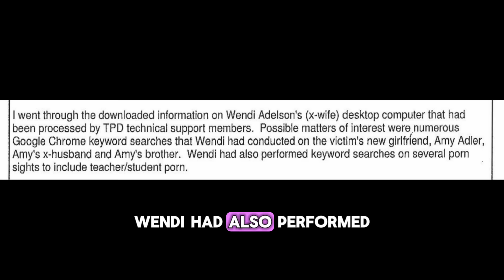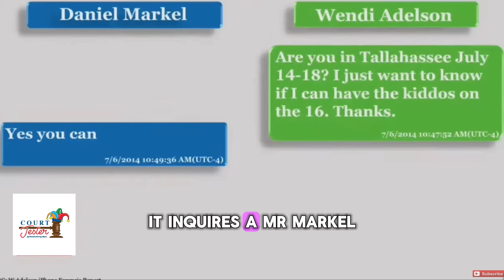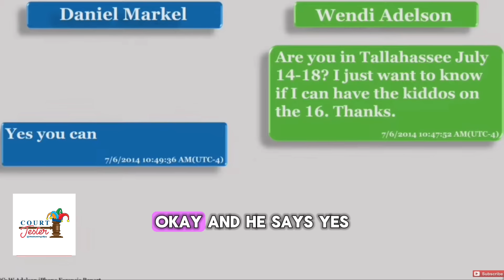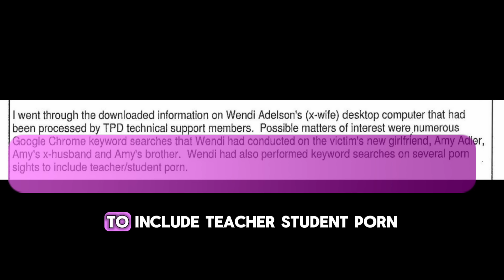W.E.N.D.I ADELSON - WICKED EX NURTURING DEADLY INTENTIONS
JayBoNation MERCH!